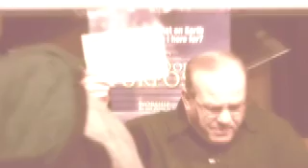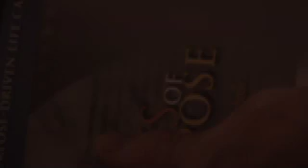Remember '05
RCCM's annual reflection of the year gone by.
Emotional and moving highlights chronicling the powerful events of 2005.